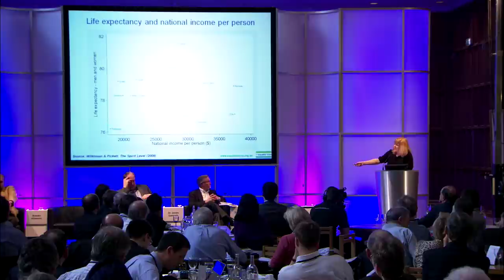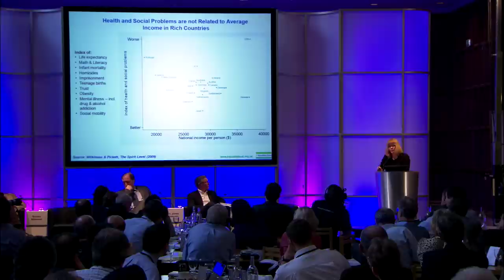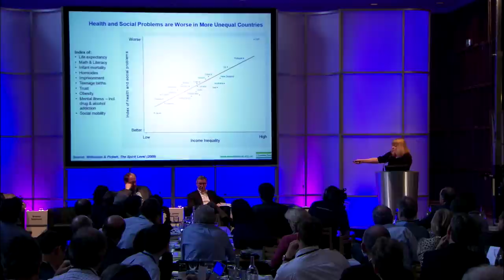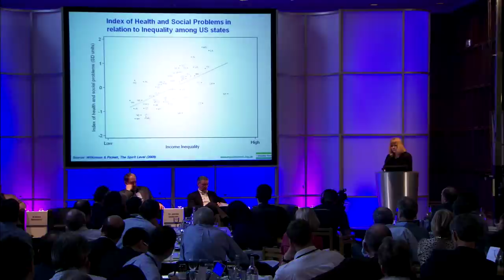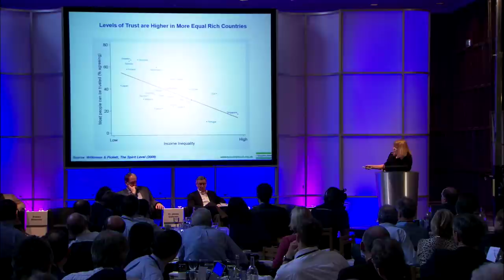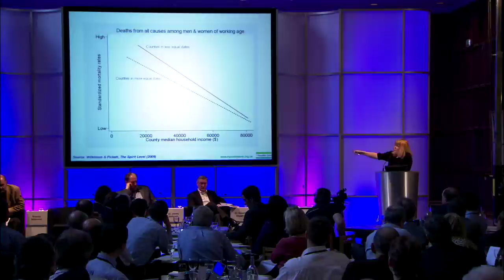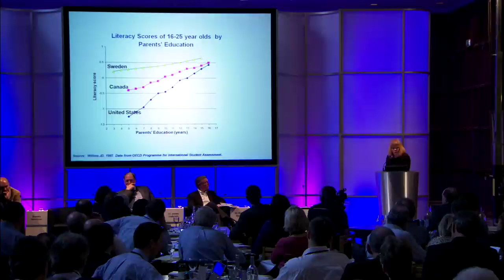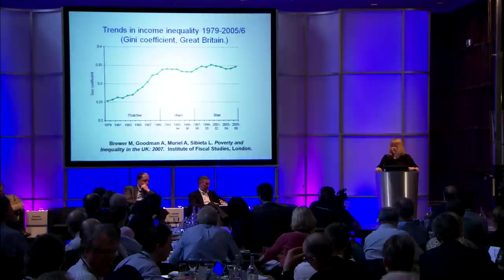Kate Pickett - The Consequences of Inequality and Wealth Distribution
The Inaugural Conference @ King's, Institute for New Economic Thinking, Session 7:

The Consequences of Inequality and Wealth Distribution